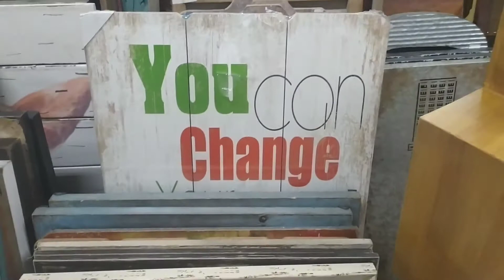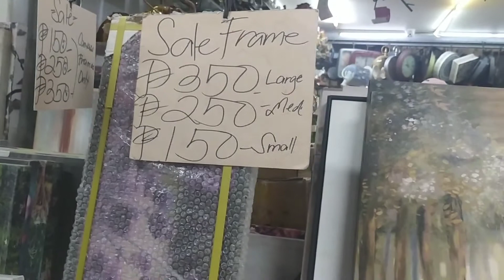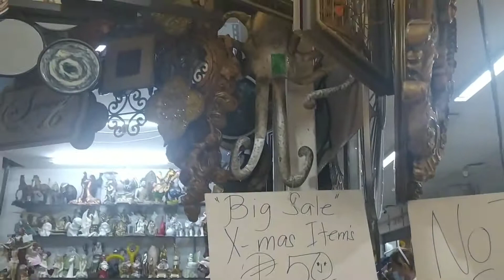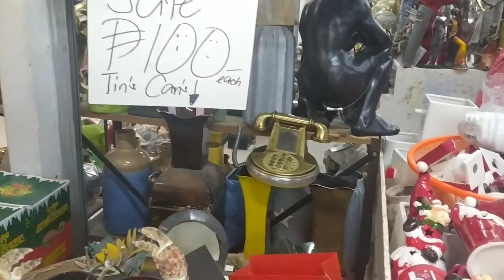pinaka murang bilihan ng mga antique collection